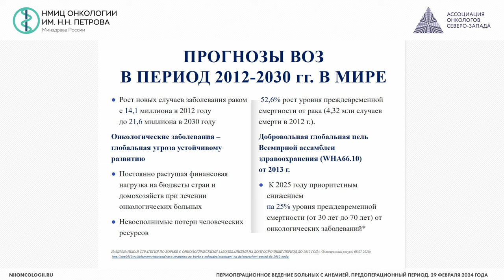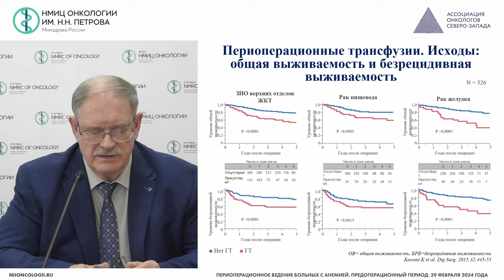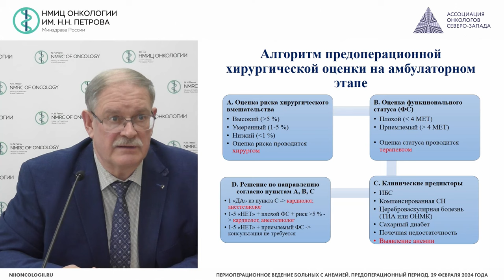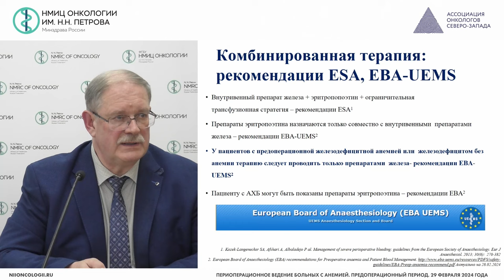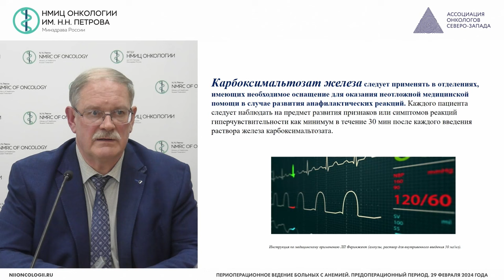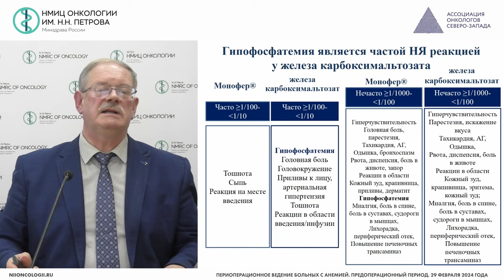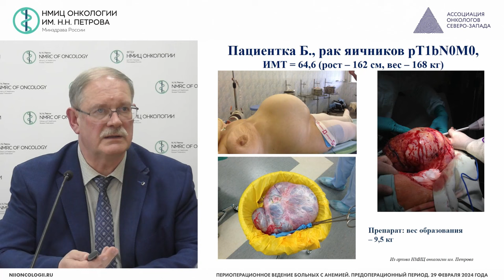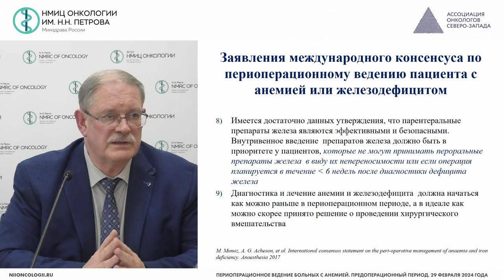Подготовка пациентов с анемией в предоперационном периоде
Глущенко Владимир Анатольевич – заместитель руководителя клиники по анестезиологии и реаниматологии, заведующий научным отделением-ведущий научный сотрудник научного отделения анестезиологии, реаниматологии и алгологии НМИЦ онкологии им. Н.Н. Петрова, д.м.н., проф., г. Санкт-Петербург

Вебинар «Периоперационное ведение больных с анемией. Предоперационный период»